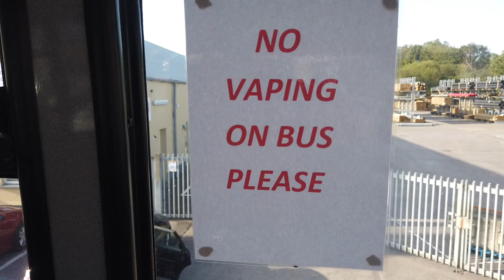A WILD ONE!!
Appreciate you. x

R.I.P Riadas